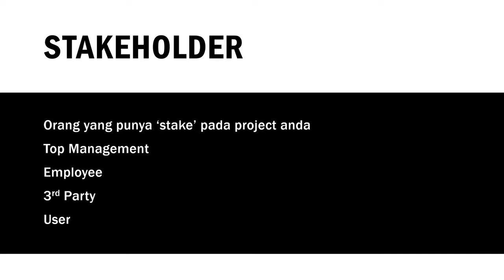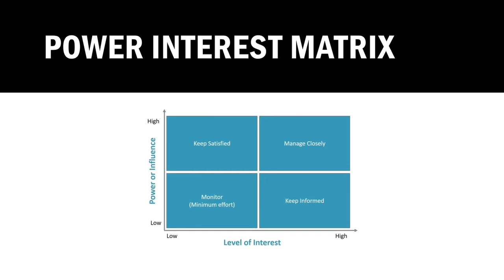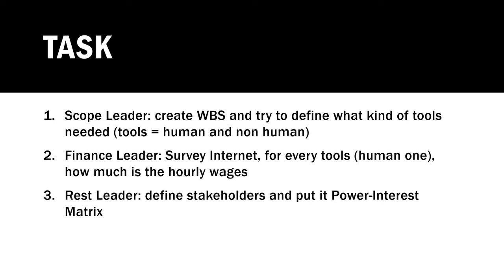MPSI 3: Stakeholder dan WBS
PS Sistem Informasi mempersembahkan MK Manajemen Proyek Sistem Informasi (OBE)
Stakeholder dan WBS